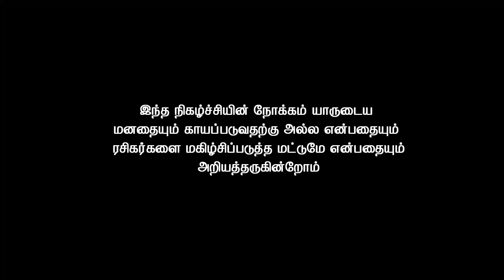ரசிகன் என்கிற தலைவன் | 04.02.2024 | coordinator - அலப்பறைகள்